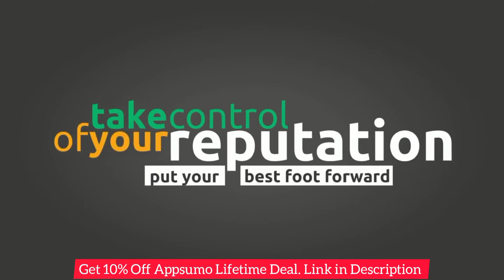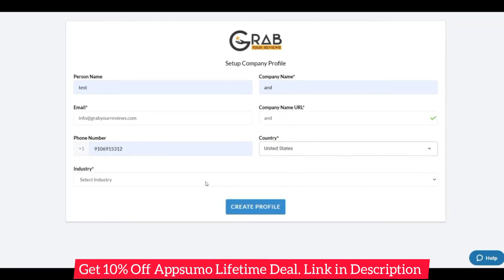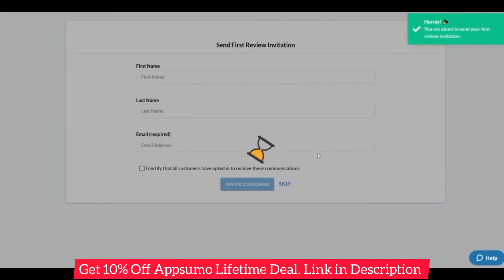Grab Your Reviews Review: Collect reviews from over 50 platforms and build your online reputation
Latest Deals:

Linguix: Improve the quality of your writing with AI-powered corrections and suggestions

Writecream: With Writecream, you can quickly generate a product article, blog article, or YouTube video script.

DMARC Report: Monitor domain security and boost deliverability with one easy-to-use platform

KingSumo: Generate tons of leads for your business or brand with viral giveaways

Ingimage: Get access to premium photos, vector graphics, and HD video

Best Hosting You should use

Where to Buy Domain

OR